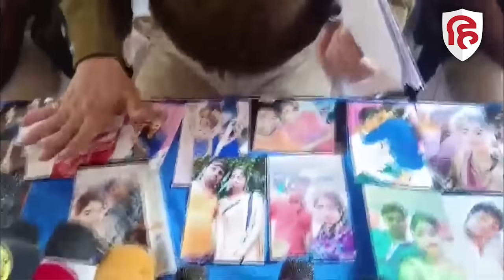Lakhisarai Hatyakand: गोलीकांड में आया नया मोड़, दामाद निकला सनकी | Ashish Choudhary | Crime Katha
बिहार में छठ पूजा के आखिरी दिन लखीसराय में उस वक्त गोली चली थी..जब झा परिवार उगते सूर्य को अर्घ्य देकर घाट से लौट रहा था...अचानक उनके ही पड़ोस में रहने वाला एक शख्स जिसका नाम आशीष चौधरी है..आता है और एक साथ चल रहे झा परिवार के 6 लोगों पर धांय-धांय कर गोलियां दाग देता है...इतना ही नहीं पारिवार के साथ चल रही लड़की के प्राईवेट पार्ट में गोली मारता है... दहला देने वाले लखीसराय गोलीकांड के बाद अब तक तीन लोगों की मौत हो चुकी है...तीन लोग अभी भी शदीद जख्मी हैं..लेकिन मुल्जिम आशीष चौधरी उर्फ छोटू अभी तक फरार है. शुरुवात में पुलिस ने इसे एक तरफा प्यार का मामला और घर वालों के विरोध पर बौखलाए आशिक का इंतकाम माना..लेकिन अब जैसे जैसे तफ्तीश आगे बढ़ी तो पुलिस के हाथ मुल्जिम की एक डायरी लगी..जिसमें लिखी बातों से पूरी कहानी पलट चुकी है..